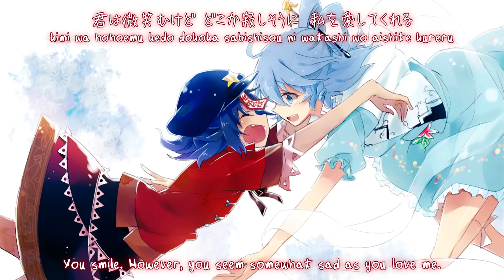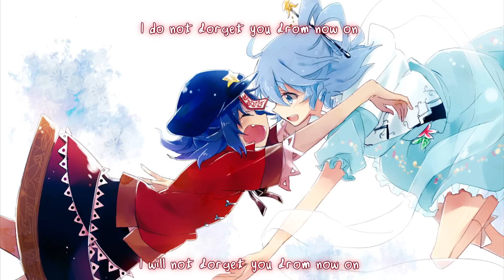【東方神霊廟】Don’t forget me… 『天然ジェミニ』【Subbed】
Circle: 天然ジェミニ (tennenjemini)
Album: 東方幻奏響UROBOROS肆 ～dEATHtINYoVERdRIVE～
Title: Don’t forget me…
Vocal: 愛原千尋 (Chihiro Aihara), 愛原佑季 (Yuuki Aihara)
Lyric: Fancymat
Arranger: 平茸 (hiratake)
Original:
リジッドパラダイス

古きユアンシェン
東方神霊廟 ～ Ten Desires

It totally sounds like a song form a musical. But it's the best love song I heared.
Also cuuute Seiga ♥♥♥
I also like how the Seiga has higher pitched voice ^^